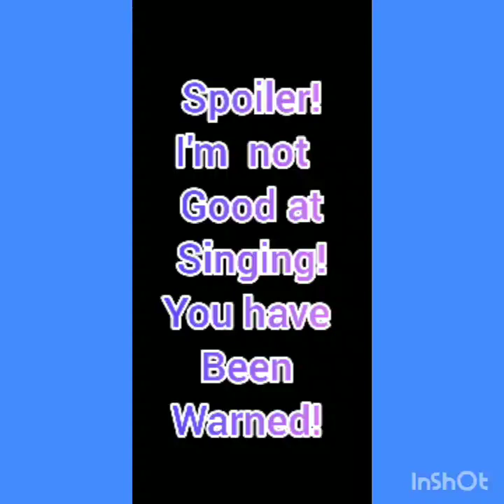12 days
the  12th pets of Christmas !